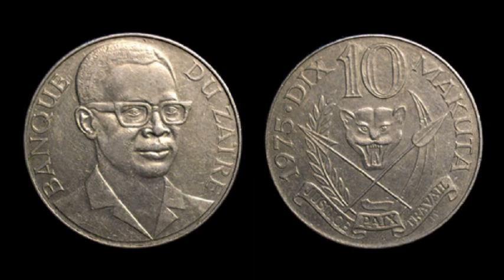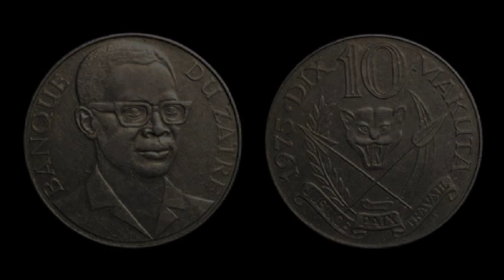Dix Makuta (Franco) - Franco & L'O.K. Jazz 1966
Vocals by Mulamba Mujos, Youlou Mabiala, which makes this song quite unique. Perhaps Boyibanda contributes some chorus.